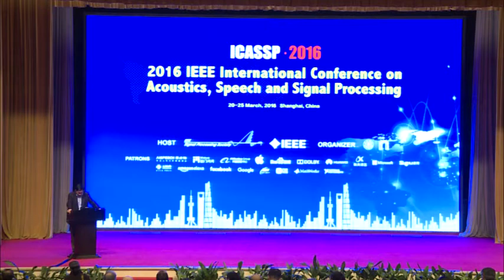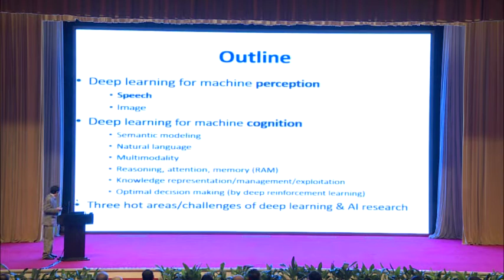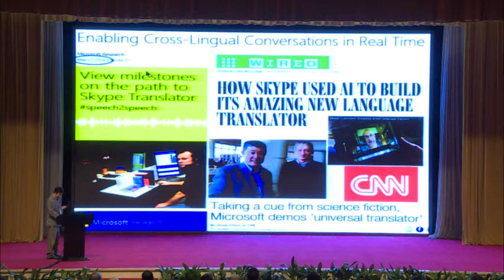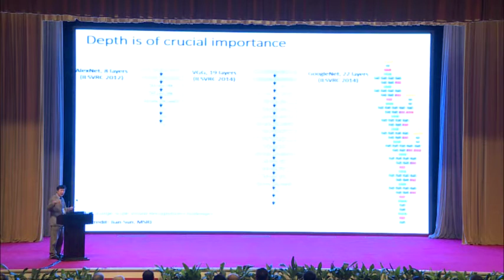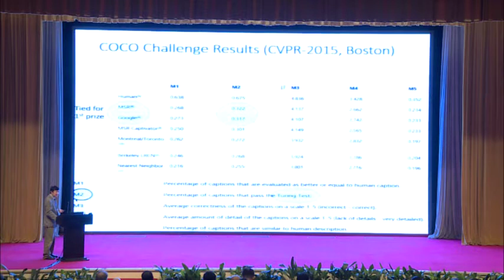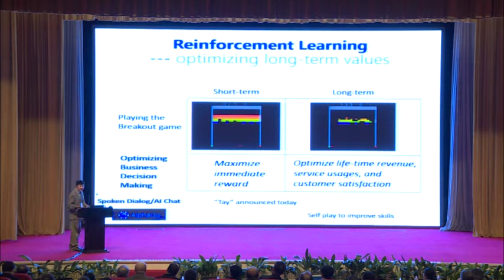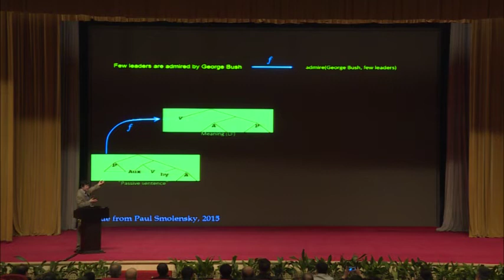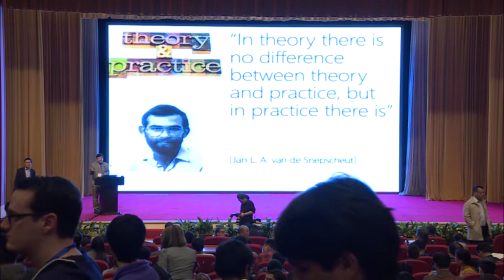Deep Learning for AI: From Machine Perception to Machine Cognition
Li Deng - Microsoft Research

Thursday 24 March 2016, 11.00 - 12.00 (Auditorium)